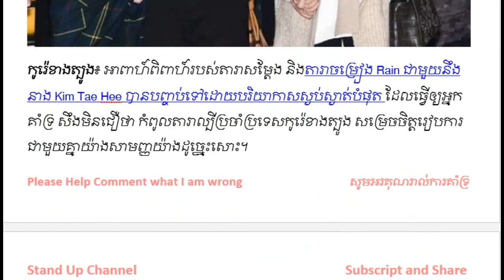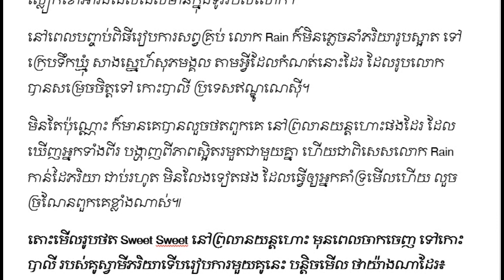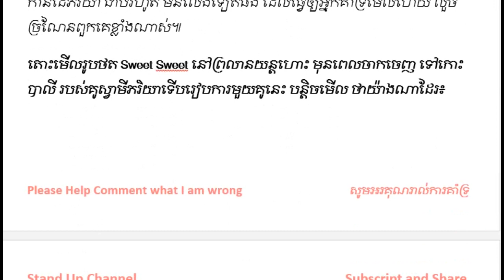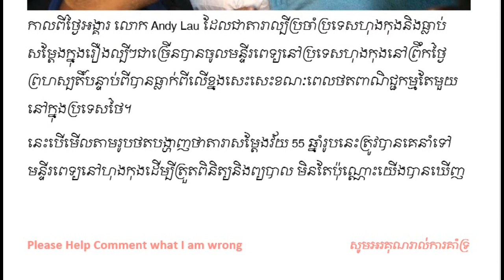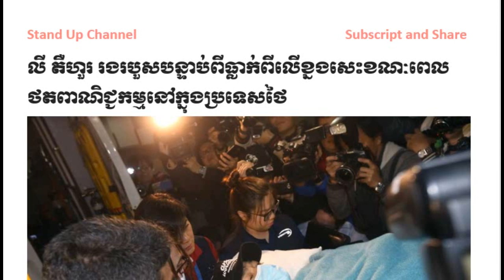Khmer Hot News, Khmer News, Khmer News Today, Cambodia News, Stand Up Channel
Our Stand Up Channel is focus to Superstar News, Cambodia News or Khmer News and Khmer News Today in Cambodia and around the world by khmer language.

1. Social News in Cambodia News
2. SuperModel or SuperStar News in Cambodia
3. Wierd News in the World by Khmer Language
4. Sport News in Cambodia

Sources and references:

1.